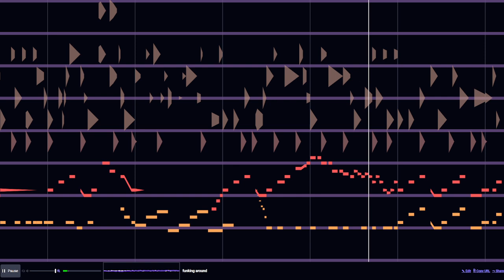Beepbox tune - funking around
Tada